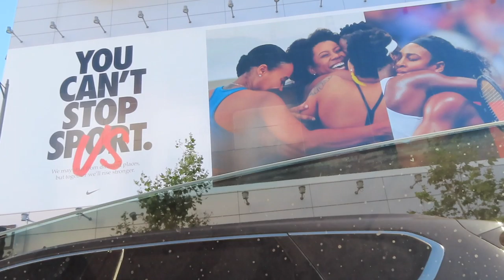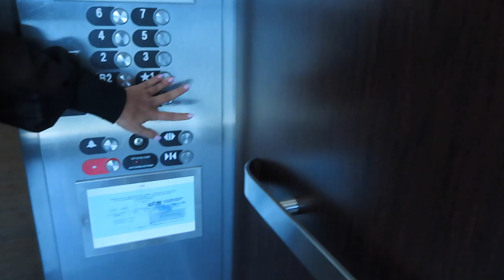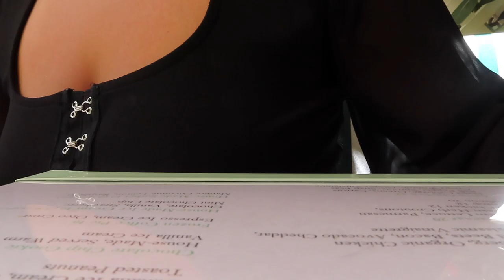LA WEEK VLOG | BEVERLY HILLS, WORKING WITH MUSIC ARTISTS & MORE | KAMORA